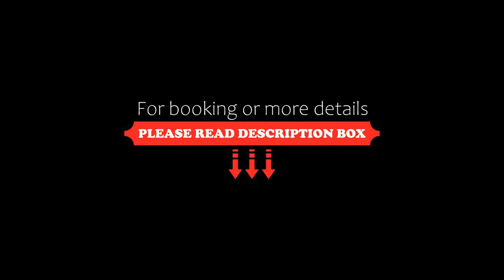Pool Level 3 bedroom at Fabulous Resort #331, Kelowna, Canada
About Property:
Situated in Kelowna, just 400 m from Rotary Beach Park, Pool Level 3 bedroom at Fabulous Resort #331 features accommodation with a fitness centre, a restaurant and free WiFi. This apartment provides accommodation with a balcony.
The air-conditioned apartment consists of 3 bedrooms, a living room, a fully equipped kitchen with a fridge and a coffee machine, and 2 bathrooms with a shower and a hairdryer. A TV is available.
Boyce-Gyro Beach Park is 700 m from the apartment, while Sarson's Beac...
Property Type: Hotel
Address: 654 Cook Road, V1W 3K5 Kelowna, Canada
Searching For
1. Pool Level 3 bedroom at Fabulous Resort #331 - Kelowna - Canada
2. Pool Level 3 bedroom at Fabulous Resort #331 - Kelowna - Canada Address
3. Pool Level 3 bedroom at Fabulous Resort #331 - Kelowna - Canada Rooms
4. Pool Level 3 bedroom at Fabulous Resort #331 - Kelowna - Canada Amenities
5. Pool Level 3 bedroom at Fabulous Resort #331 - Kelowna - Canada Offers and Deals
Audio Credit:
Track Title: Blank Slate
Artist: VYEN